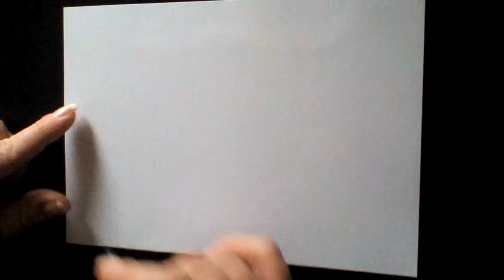Como dibujar botas Как нарисовать милые рисунки